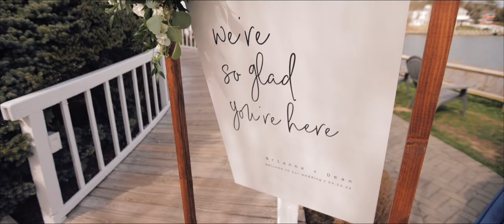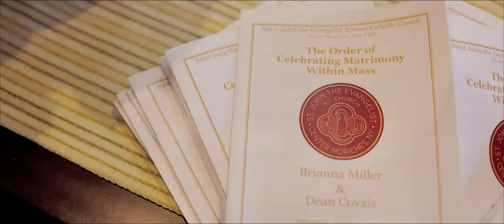Brianna + Dean's Wedding at Cowfish Hampton Bays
Brianna + Dean's beautiful wedding day this past April was so unique and filled with all kinds of personal touches that really made it their own! From the heartfelt cards they wrote to one another that morning, all the way through their one-of-a- kind reception at Cowfish where friends and family dined indoors and then danced the night away under the stars on a tented dance floor, this day was like no other! The love and happiness that Brianna + Dean share was such a joy to capture and we are so excited for their future together as husband + wife!

Photo | Kaitlyn Ferris
DJ | Barattini Productions
Venue | Cowfish Hampton Bays
Florist | Secret Garden Floral Design
Hair | Just Jess Hair + Hair by Brittany Marie
Makeup | Naturally by Nikki
Dress Shop | North Fork Bridal
Shoes | Harlo
Jewelry | Good Old Gold
Transport | Sir Oliver Limo
Decor | Please Be Seated Rentals
Paper | Minted
Cake | Jerri's Cakery & Confections
Song | One Direction by Dan + Shay